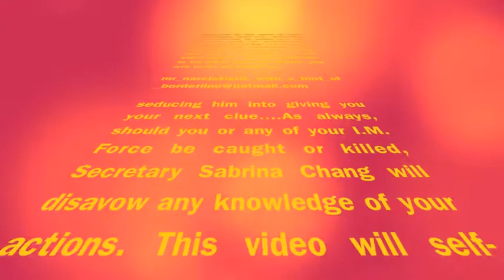adjustment disorder funeral library